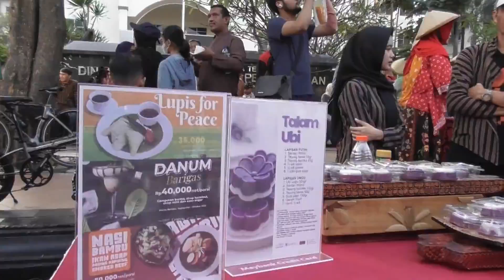Festival Pangan Pendamping Beras Kota Semarang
Halo Dulur Tani.
Tau gak sih, pagi ini Pemerintah Kota Semarang yang dipimpin langsung oleh Walikota Semarang @mbakitasmg mengadakan Festival Pendamping Beras Kota Semarang menuju Daulat Pangan

Kegiatan ini dilakukan tidak hanya untuk mengatasi harga beras & terigu yang semakin tinggi namun juga untuk memperkenalkan hasil-hasil pertanian di Indonesia lainnya yang sesungguhnya dapat diolah menjadi bahan pangan dengan mutu serta kandungan nilai gizinya tidak kalah dengan olahan beras maupun olahan terigu, bahkan banyak dari hasil pertanian tersebut yang dapat ditanam & ditemukan di Kota Semarang.

Dalam kesempatan ini @dispertan_smg berpartisipasi juga untuk menyediakan bahan pangan non beras & non terigu melalui Pasar Tani, selain itu ada juga pembagian bibit pertanian & vaksin rabies gratis bagi masyarakat yang datang

Yuk sukseskan diversifikasi pangan dengan menanam serta mengkonsumsi bahan pangan non beras & non terigu karena bahan pangan di Indonesia sesungguhnya sangatlah beranekaragam.